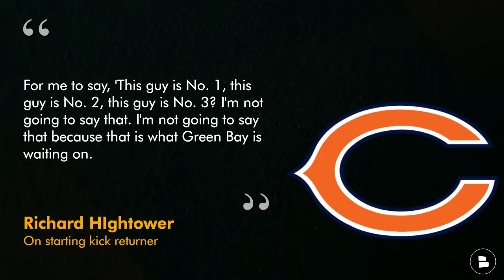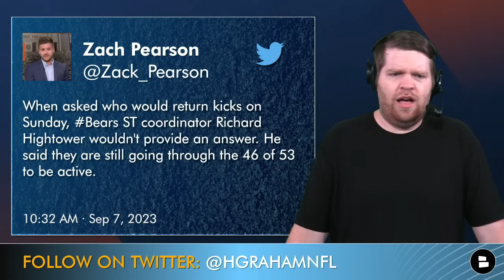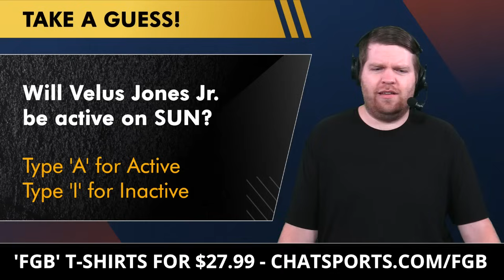NEW Chicago Bears & Green Bay Packers Injury Updates On Nate Davis, Christian Watson, Jaquan Brisker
The Chicago Bears and Green Bay Packers have both released their latest injury reports for Thursday, September 7th and there are key updates for both teams. Bears’ OG Nate Davis did not practice today as he was listed with a personal designation. He was at Halas Hall and was seen talking to Bears Head Coach Matt Eberflus, but he did not participate in today’s workout. For the Packers, WR Christian Watson missed practice again with a hamstring injury which leaves his status for Sunday in doubt. WR Romeo Doubs was limited after not practicing yesterday. He and OT David Bakhtiari are trending toward playing. Chat Sports host Harrison Graham covers today’s Bears news & rumors.

Hate the Packers?

Bears Injury Report:
- OL Nate Davis (personal, DNP)
- TE Marcedes Lewis (rest, DNP)
- LB Dylan Cole (calf, DNP)
- DL DeMarcus Walker (calf, FP)
- FS Eddie Jackson (ankle, FP)
- SS Jaquan Brisker (groin, FP)

Packers Injury Report:
- WR Christian Watson (hamstring, DNP)
- WR Romeo Doubs (hamstring, Limited)
- OT David Bakhtiari (rest/knee, DNP)
- WR Dontayvion Wicks (hamstring, FP)
- LB Rashan Gary (knee, Limited)
- S Anthony Johnson Jr. (knee, FP)

Enjoyed today's show? Support Bears Now by clicking the like button!

In other Bears news, Chicago has signed OL Matt Farniok to the practice squad.. Farniok was a 2021 7th round pick with the Dallas Cowboys and has played in 19 career games with 2 starts.

NFL Insiders like ESPN's Adam Schefter, NFL Network's Ian Rapoport, Jeremy Fowler, Tom Pelissero and others have the latest NFL & Bears news & rumors. You can read them all + more on our Chicago Bears

Got a Bears friend that needs to view this video? Click the share button now!

Comment now, Bears fans!
- Bears injury news: How concerned are you with Nate Davis? Scale of 1-10
- Will Chicago Bears' WR Velus Jones Jr. be active on Sunday? Type ‘A’ for Active or ‘I’ for Inactive
- Bears Roster: Have you heard of Matt Farniok before today? Type ‘Y’ for Yes or ‘N’ for No

2022 Bears Stats Leaders - Receiving (Returning Players):
- Cole Kmet: 50 REC, 544 YDS, 7 TD
- Darnell Mooney: 40 REC, 493 YDS, 2 TD
- Equanimeous St. Brown: 21 REC, 323 YDS, 1 TD
- Dante Pettis: 19 REC, 245 YDS, 3 TD
- Chase Claypool (7 GP): 14 REC, 140 YDS, 0 TD

- Chicago Bears Rumors: ESPN NFL Analyst Is ALL IN On Justin Fields + Bears Release 2 Wide Receivers

Find more Chicago Bears highlights this season by following Harrison Graham on Twitter

Join the Chicago Bears Now by Chat Sports noti gang and never miss a video!